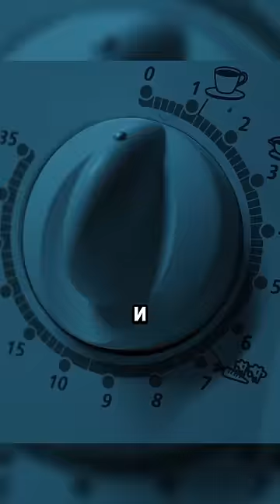Он стал жертвой микроволновки😱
Источник:
«Микроволновка»

Дисклеймер: Любые видеозаписи в этом видео использованы исключительно с целью передачи сообщения (понятного) аудитории. По моим сведениям, это является допустимым использованием в соответствии с разделом обзоров и комментариев. Мы не планируем нарушать права кого-либо. Спасибо.